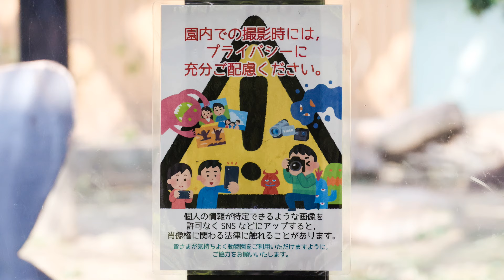モモタロウファミリーの1週間。印象に残ったシーンのまとめ映像（5/12～5/18）【ゴリラに会える京都市動物園】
見逃しありませんか？
お父さんモモタロウに反撃するキンタロウやお父さんモモタロウのご機嫌な鳴く姿などなど
2024年5月12日から5月18日までの映像より

2000年7月3日、上野動物園生まれ
2010年に京都市動物園に来ました。

1986年6月24日生

2011年12月21日生

2018年12月19日生